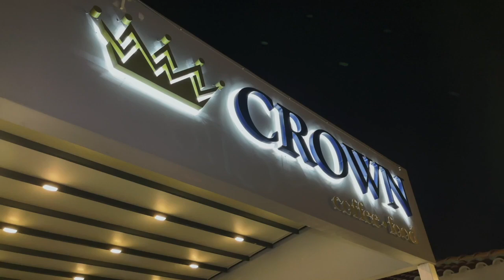Ο ΝΙΚΟΣ ΠΑΠΑΔΟΠΟΥΛΟΣ ΣΤΑ ΠΟΥΛΕΝ ΚΑΙ ΤΟΝ ΚΩΣΤΑ ΓΑΡΕΦΑΛΑΚΗ!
Σε μια από τις σπάνιες δημόσιες τοποθετήσεις του μετά την αποχώρηση του από τον ΟΦΗ τον Ιανουάριο του 2019 ο Νίκος Παπαδόπουλος μίλησε στα Πουλέν και τον Κώστα Γαρεφαλάκη.